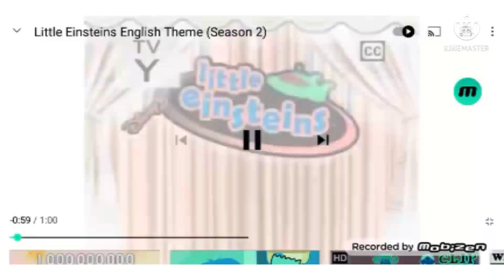little Einstein in 100% g major